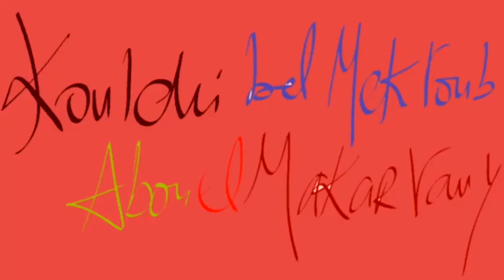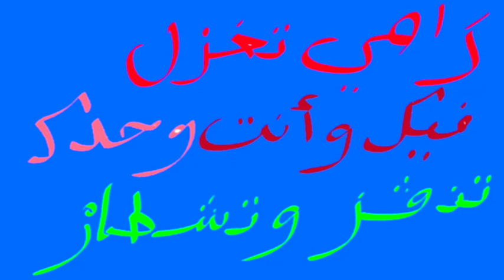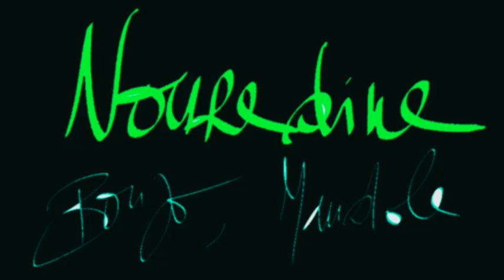Francis Cabrel C'est Écrit (Koulchi Bel Mektoub)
Adaptation de "C'est écrit" de Francis Cabrel en Algerien par Abou El Makartany.
Banjo,mandole : Nouredine Aliane.
Tar ,derbouka: Youcef Allali.

C'est écrit
mektoub

Elle te fera changer la course des nuages,
Tweli ma ta3raf ga3 mnine raho iheb erih
Balayer tes projets, vieillir bien avant l'âge,
Tensa ga3 chghalek,fi n'harek etchib we etih
Tu la perdras cent fois dans les vapeurs des ports,
tett ba har lek ch3el men mara ki yekethro essouhoub
C'est écrit...
koulchi bel mektoub
Elle rentrera blessée dans les parfums d'un autre,
edjik ledar h'zina ou hiya trih bel 3otor
Tu t'entendras hurler «que les diables l'emportent»,
tweli tahdar m3a rassek ou ted3ilha be zor
Elle voudra que tu pardonnes, et tu pardonneras,
hiya tqolek essmehli wenta terka3  we toub
C'est écrit...
koulchi bel mektoub

Elle n'en sort plus de ta mémoir
rahi seknett lek fi mokhek

Ni la nuit, ni le jour,
elil m3a n'har
Elle danse derrière les brouillards
rahi tghezel fik wenta wahdek
Et toi, tu cherches et tu cours.
tneguez ou techtar

Tu prieras jusqu'aux heures ou personne n'écoute,
tol elil wenta ted3i wahed ma yesme3 fik
Tu videras tous les bars qu'elle mettra sur ta route,
rak fereght ettberénn eli darett homlek fe triq
T'en passeras des nuits à regarder dehors.
elila kil bareh tehlem be 3youn essoud
C'est écrit...
koulchi bel mektoub

Elle n'en sort plus de ta mémoire
Mais y'a pas d'amours sans histoires.
ma kénn qissett gharam bla ahlem
Et tu rêves, tu rêves...
wenta rak tnoum,rak tnoum

Qu'est-ce qu'elle aime, qu'est-ce qu'elle veut ?
wech hiya t'heb? 3la balha bik?

Et ces ombres qu'elle te dessine autour des yeux ?
ou hedh edhlam eli rmatou 3la 3aynik
Qu'est-ce qu'elle aime ?
wech hiya t'heb?

Qu'est-ce qu'elle rêve, qui elle voit ?
wech rahi tnoum?chkoun rahi etchouf?
Et ces cordes qu'elle t'enroule autour des bras ?
wech hedh el hbila eli rekbett lek l'khouf?
Qu'est-ce qu'elle rêve ?
wech rahi tnoum?